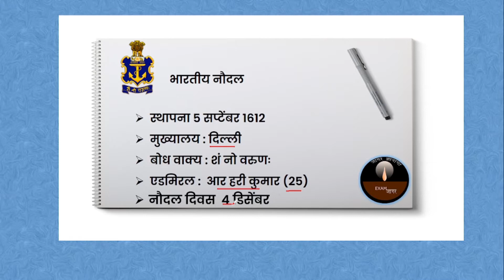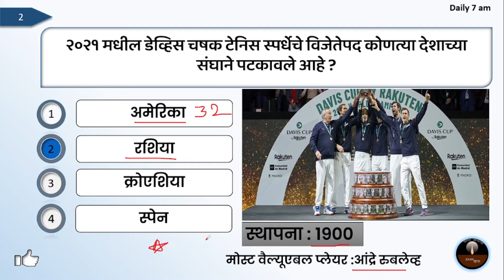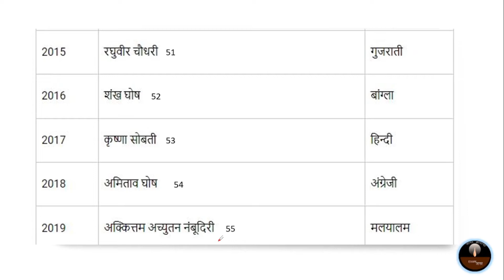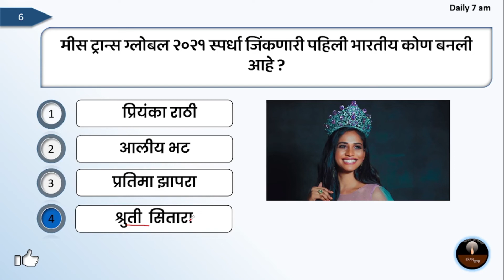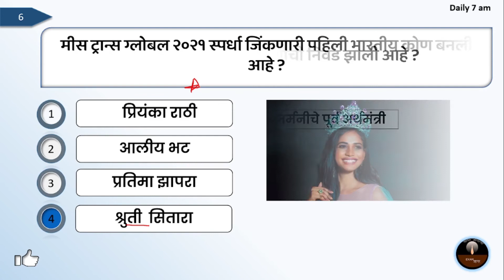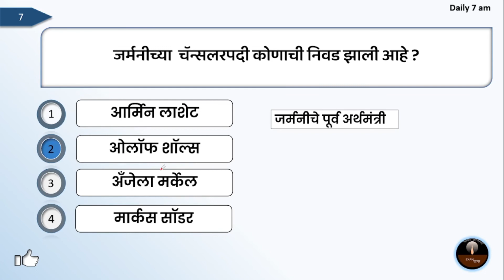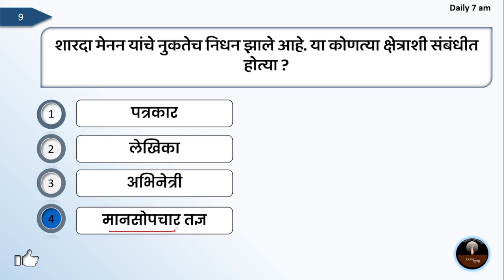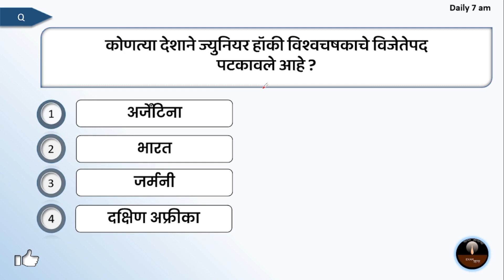Current Affairs In Marathi | 9 December 2021